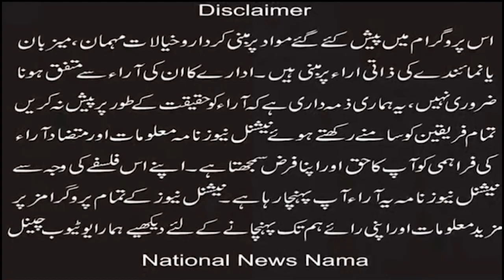''Roman-era Jewish rebel swords discovered in Israeli desert'' (National News Nama)